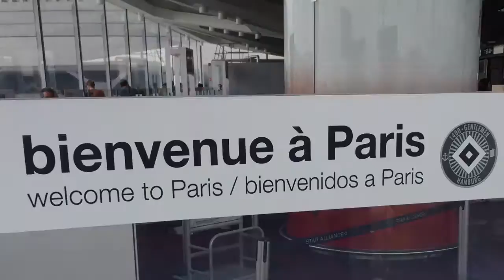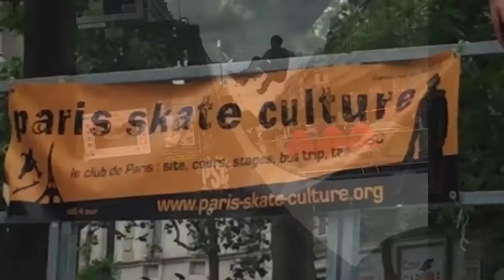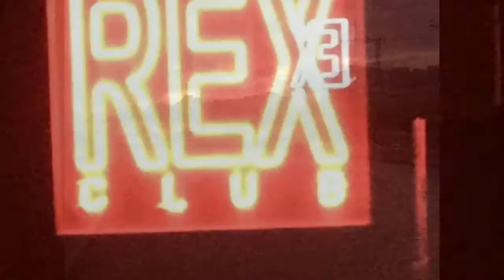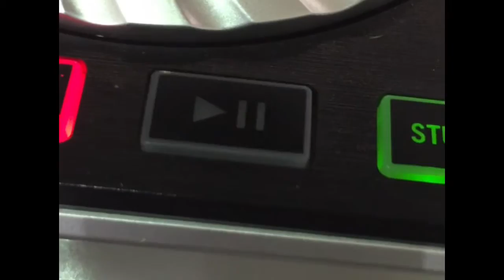Kemi in Paris (Episode 1 - Casing The Scene)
Episode 1 - "CASING THE SCENE" - battling jet lag, Kemi explores her surroundings in Paris and sees what she stumbles upon. Song by London Elektricity.